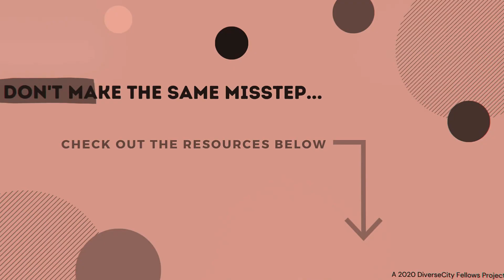Fess Up: Tim Hockey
How many times have you stayed quiet for fear of offending someone or saying the wrong thing? What if the leaders we admired and wanted to emulate, demonstrated humility and a willingness to fail forward? What would it look like if we all collectively decided to forget our fear?

In an age of raised global consciousness around social justice, the world needs leaders who are willing to fail forward. Enter Fess Up: an awareness project coming out of the 2020-21 DiverseCity Fellows Program with CivicAction. Initiated by a desire to create lasting change in the corporate sector, Fess Up is about learning from common diversity and inclusion mistakes so we can all do better.

We want to usher in a new age. Where leaders speak up, own their missteps, and fail forward.

LISTEN: Active Allyship...it's more than a hashtag!" By Sunni Dayz & Lisa Davis, MPH

Director/Producer: Mike Regis
Editor: Nicole Oziel, Awkward Turtle Studios